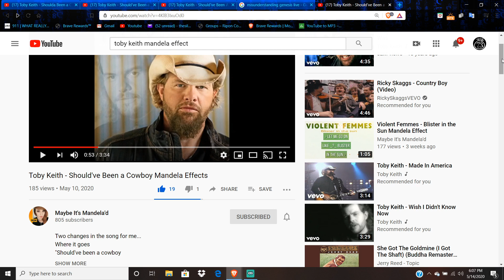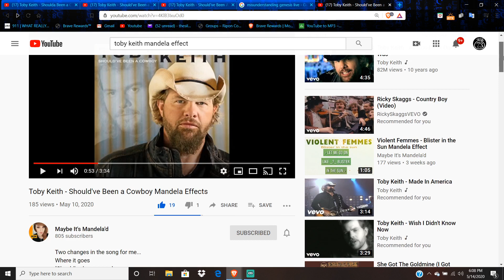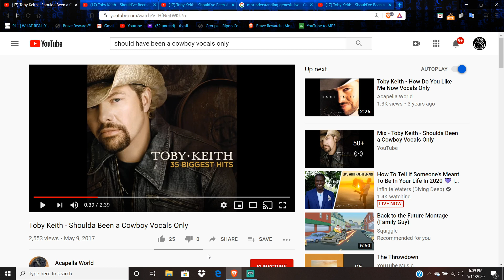Mandela Effect (Toby Keith : SHOULD'VE BEEN A COWBOY) Voting Video #360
(EARN CRYPTO CURRENCY FROM ADVERTISERS AND BLOCK ADS AND TRACKERS WHILE YOU SURF THE WEB!)
(STOP ALLOWING GOOGLE CHROME TO TRACK YOUR EVERY MOVE)